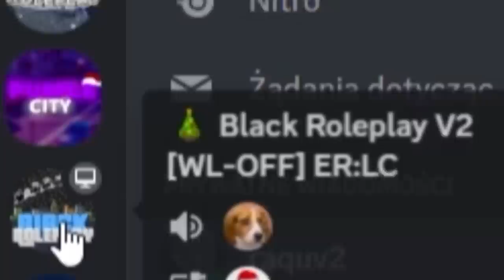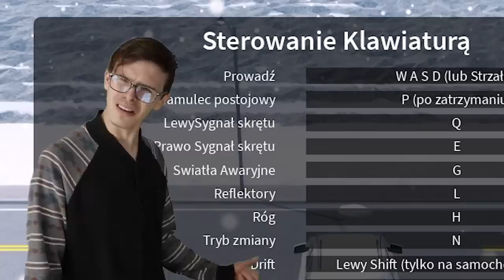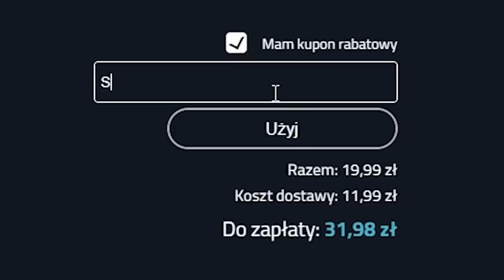ROLEPLAY ROBLOX LEPSZY NIŻ FIVEM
Z kodem "Serfero" wszystko taniej o 10%